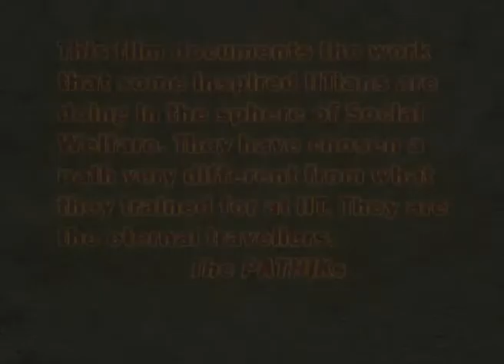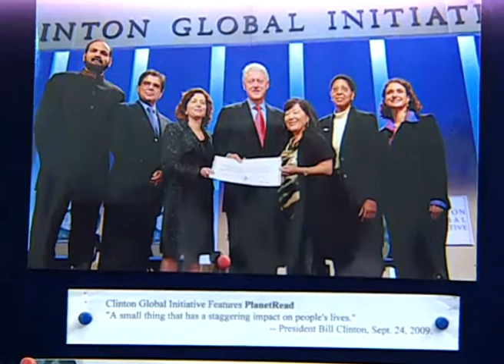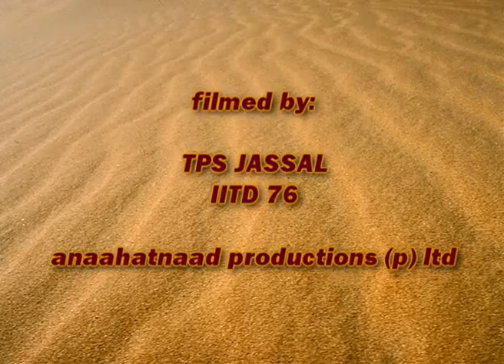Pathik Brij Kothari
Documentary on IITians